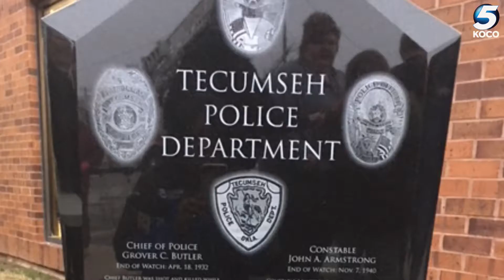Tecumseh Police Department honors fallen officer year after his death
The Tecumseh Police Department unveiled a memorial honoring three officers who have died in the line of duty. The unveiling happened one year after Officer Justin Terney was shot and killed during a traffic stop.